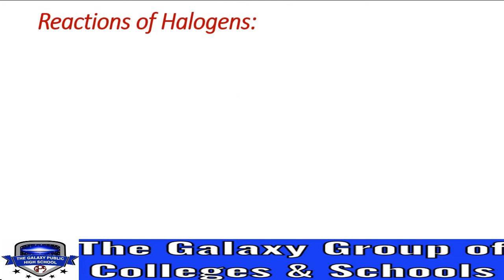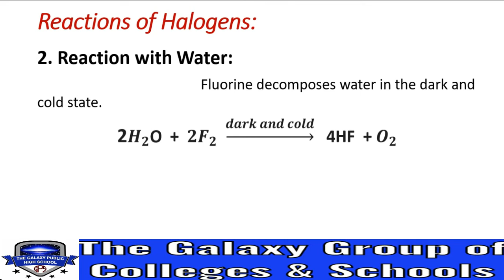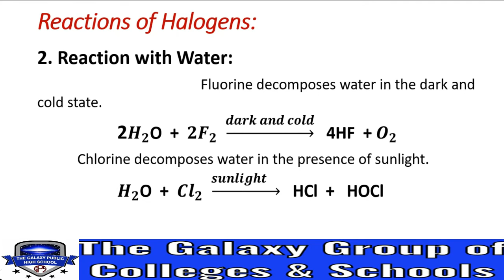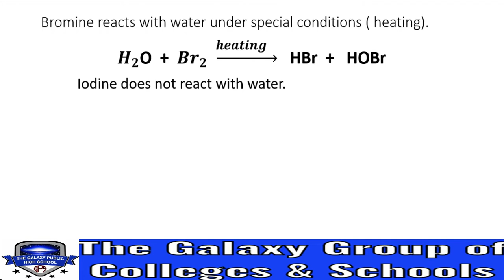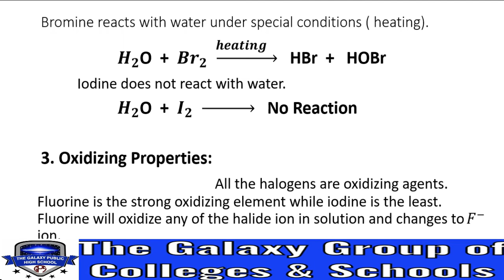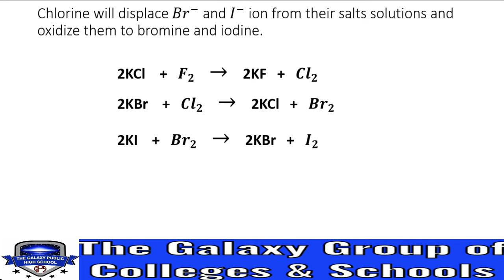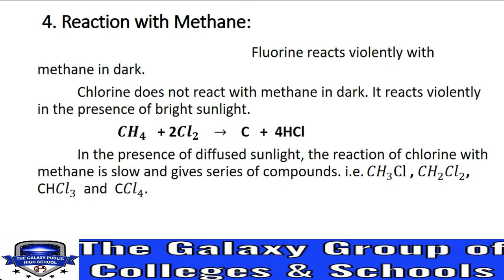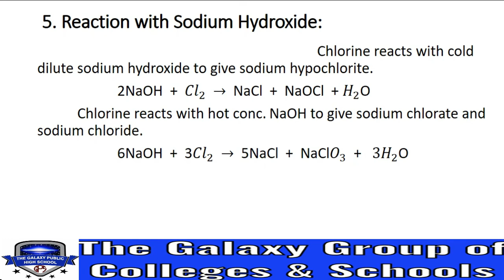CHEMISTRY 9/ CHAPTER 8/ LECTURE 14/ REACTIONS OF HALOGENS WITH WATER, METHANE, SODIUM HYDROXIDE